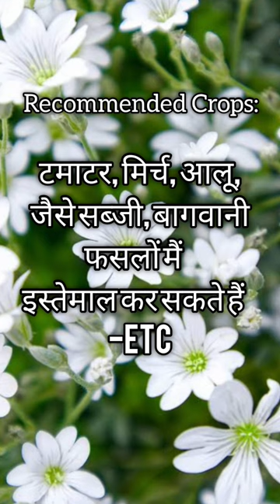Movento Bayer|Spirotetramat15.31%OD|insecticide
Movento Bayer|Spirotetramat15.31%
OD|insecticide
movento od insecticide
movento insecticide
bayer movento od insecticide
movento od bayer insecticide
bayer movento insecticide
spirotetramat 15.31 od
movento od combination
movento bayer insecticide
movento od bayer
movento od bayer technical
movento od bayer uses
movento od bayer uses in hindi
bayer movento od
movento bayer
agriculturedeepidea